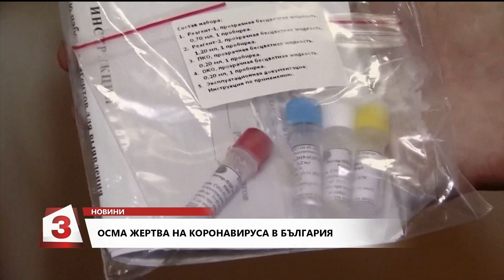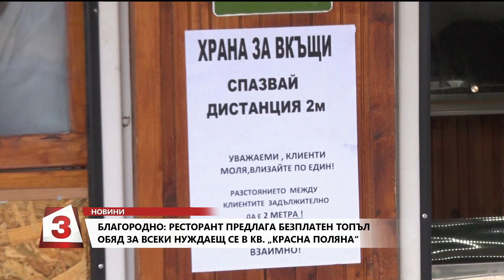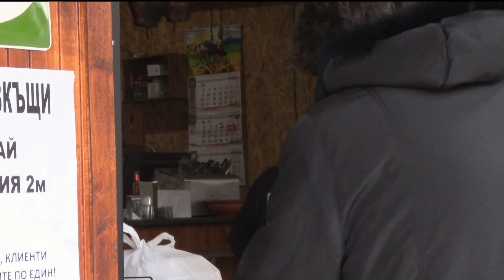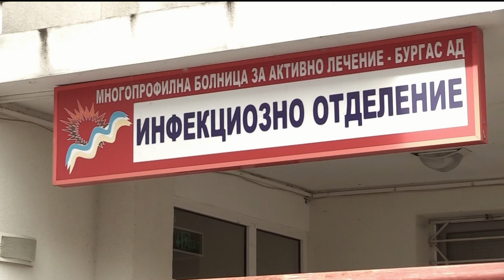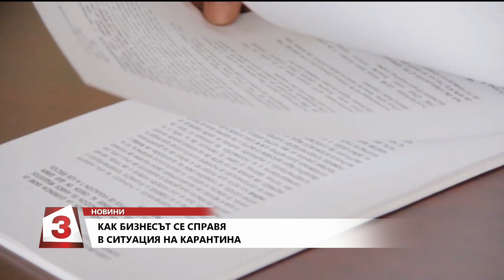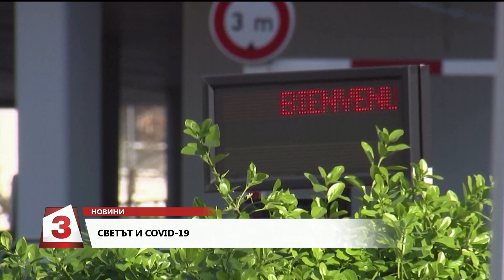Централна емисия новини на Канал 3 от 19 ч. на 29.03.2020 г.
Централна емисия новини на Канал 3